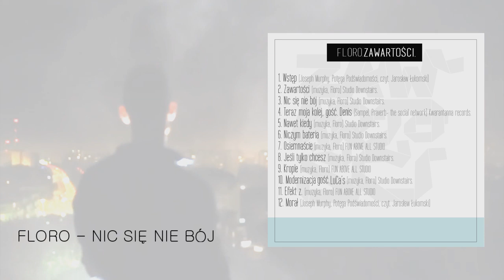Floro - Nic Się Nie Bój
3. Nic Się Nie Bój
Słowa: Floro
Muzyka: Floro
Skrecze: DJ Samiryi
Album: Zawartości

Realizacja nagrań : FUN ABOVE ALL STUDIO ( Bartosz Kurpiński "Haku")
                    Downstairs           ( Marcin Tutucki "Tutek")
                    Kwarantanna records  ( Sibir )

Przedewszystkim serdecznie pragnę podziękować wyżej wymienionym za udostępnienie swego studia i cenny dla mnie poświęcony czas na realizację tej płyty.
Wielki szacunek! Chciałbym również podziękować tym, którzy wiedzieli o zamiarze nagrania tej płyty i motywowali mnie aby ją skończyć, oraz szczere podziękowania dla tych, którzy sięgnęli po ten projekt i poprostu przesłuchali tego co w nim zawarte.

Album "Zawartości' Jest moim pierwszym, dlatego wszystkich słuchaczy prosił bym o ocenę, komentarz jak i również udostępnienie innym ludziom głównie związanym z hip hopem, ale i również tym, dla których ten gatunek muzyczny nie jest dominującym.

Tracklista:
1. Wstęp [Joseph Murphy, Potęga Podświadomości, czyt. Jarosław Łukomski]
2. Zawartości [muzyka, Floro] Studio Downstairs.
3. Nic się nie bój, [muzyka, Floro] Studio Downstairs. Skrecze/Cuty, DJ Samiryi
4. Teraz moja kolej, gość. Denis [Sampel, Praverb- the social network] Kwarantanna records. Skrecze/Cuty, DJ Samiryi
5. Nawet kiedy [muzyka, Floro] Studio Downstairs.
6. Niczym bateria [muzyka, Floro] Studio Downstairs.
7. Osiemnaście [muzyka, Floro] FUN ABOVE ALL STUDIO
8. Jeśli tylko chcesz [muzyka, Floro] Studio Downstairs.
9. Krople [muzyka, Floro] FUN ABOVE ALL STUDIO
10. Modernizacja, gość. LuCa's, [muzyka, Floro] Studio Downstairs Skrecze/Cuty, DJ Samiryi
11. Efekt z. [muzyka, Floro] FUN ABOVE ALL STUDIO Skrecze/Cuty, DJ Samiryi
12.Morał [Joseph Murphy, Potęga Podświadomości, czyt. Jarosław Łukomski]